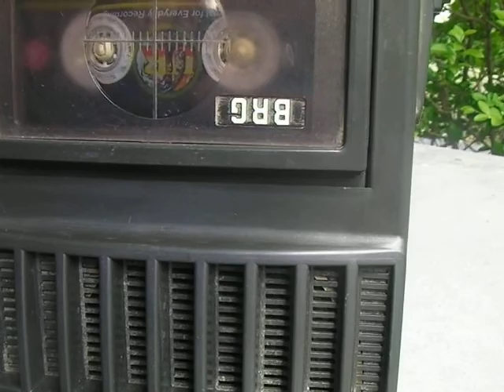BRG MK27 felújítva